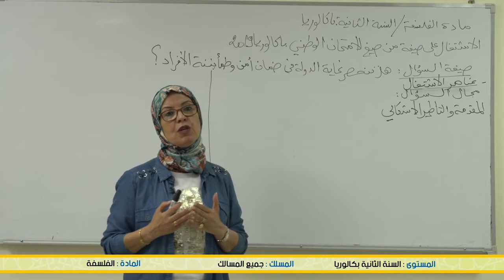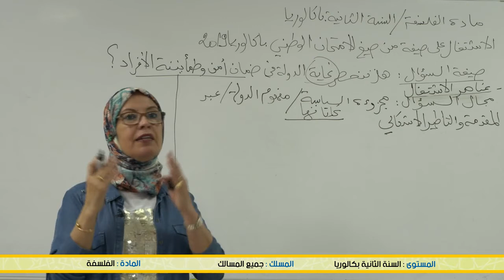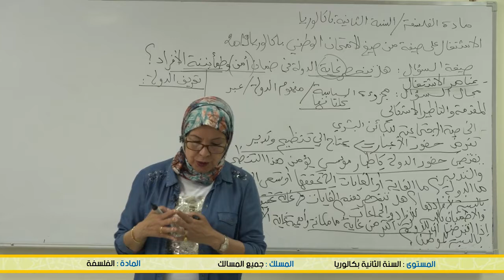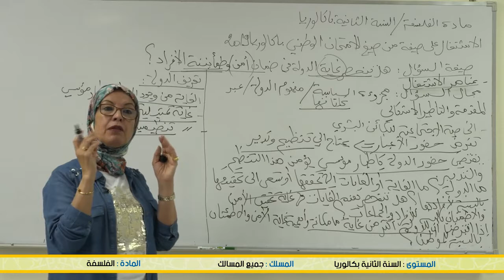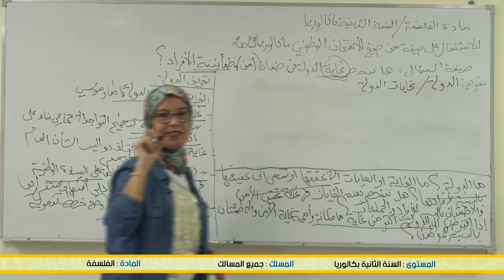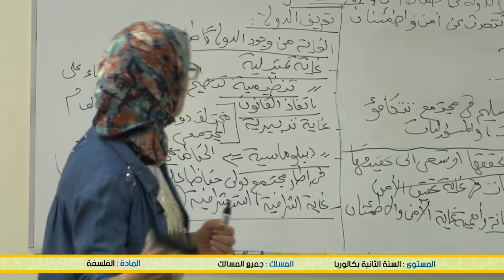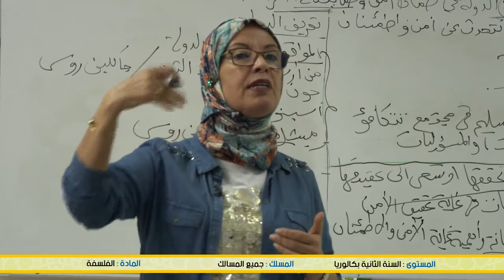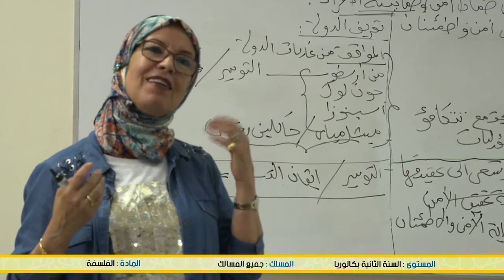الفلسفة 2019 تصحيح امتحان وطني الدورة العادية الجزء الاول